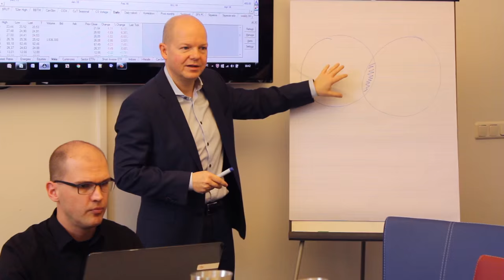Teaser - Fehler im Trading | Investment